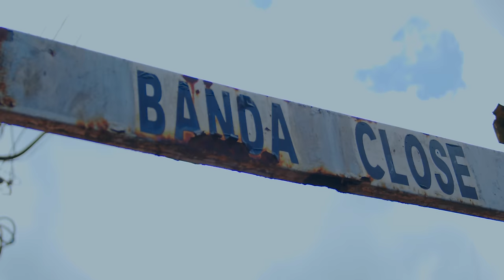Ipo Siku - Vijana Barubaru (Official Music Video) Send 'SKIZA 5969782' to 811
Written by: Vijana Barubaru
Guitars by: Ryan Melomane
Audio Produced by: Ihaji Made It
Video by: Rahim The Filming King